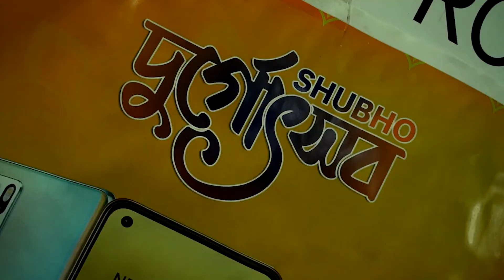black day : পুলওয়ামায় নিহত শহীদদের প্রতি শ্রদ্ধা জ্ঞাপন অনুষ্ঠান